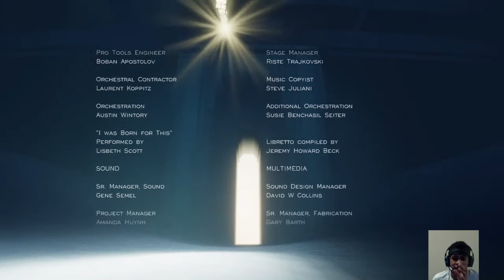Journey: Discovering The Secrets of the world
Pure Gaming with rage and funny moments. Face cam included. Racking up Bounties, and makin dat money.